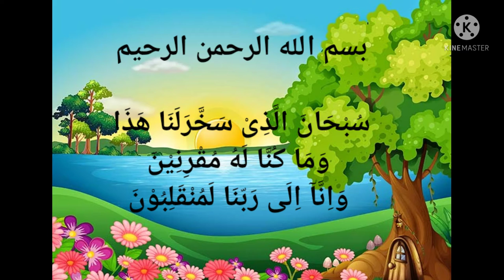Doa Harian Anak Muslim [Doa Naik Kendaraan]